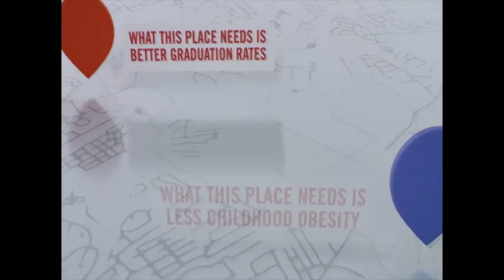Stoughton-Brockton Hockey vs Durfee 1-4-20